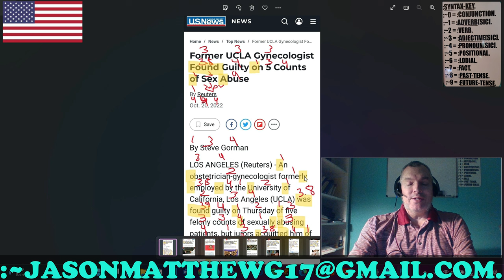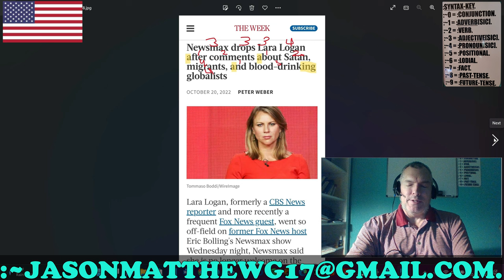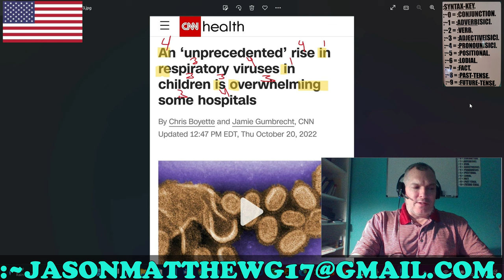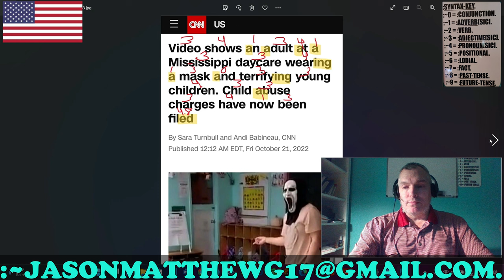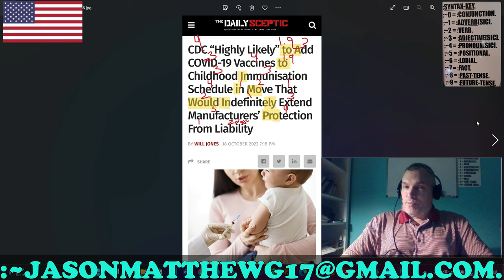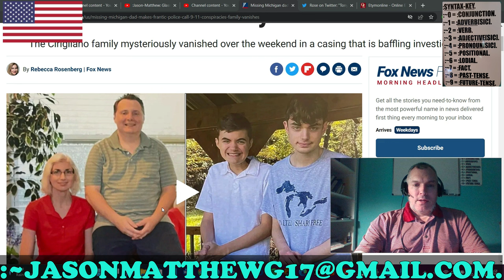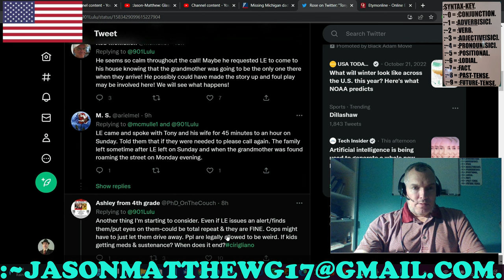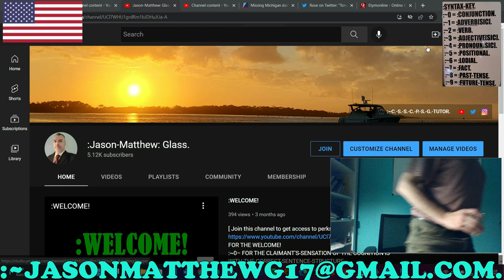:~SATURDAY, ~22-~OCTOBER[SIC], ~2022: NOW-SPACE-NEWS[SIC]!